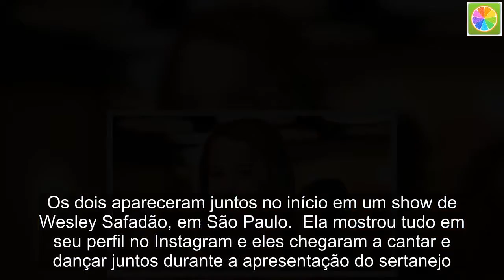Zilu Camargo posa ao lado de namoro e faz declaração de amor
Recentemente, a famosa publicou uma imagem em que aparece sentada na praia de biquíni e levou os fãs à loucura. Clique AQUI e veja.  Quem também deixou um comentário na imagem foi o namorado dela, Marco Ruggiero, que escreveu: “Gostosa”.  ZILU CAMARGO E O NOVO NAMORADO  A loira provou que está por cima. Assim como Zezé di Camargo, seu ex-marido, ela está com alguém mais jovem e bonito, um novo namorado, que se chama Marco Augusto Ruggiero. Os dois apareceram juntos no início em um show de Wesley Safadão, em São Paulo.  Ela mostrou tudo em seu perfil no Instagram e eles chegaram a cantar e dançar juntos durante a apresentação do sertanejo. A loira assumiu o romance com ele durante um aniversário, ao publicar uma foto chamando ele de “meu amor”. Em outra foto, ela chegou a dizer que o coração está em festa.  Badalada, Zilu terminou o romance com o empresário Marco Antônio Teles há cerca de dois meses e já fez a fila andar. De acordo com informações do jornalista Leo Dias, o ex-namorado de Zilu tinha uma amante e acabou sendo descoberto, causando assim o fim do relacionamento. Procurado pelo UOL, o novo namorado de Zilu foi curto e grosso, dizendo que não gosta de exposição. “Não quero falar sobre isso porque não gosto de me expor”, limitou-se a dizer.